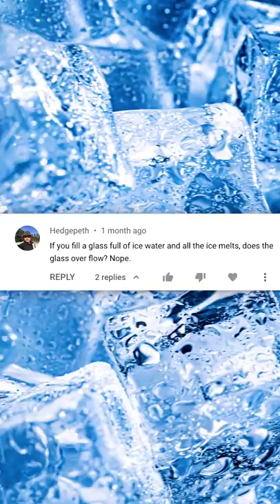Debunking a Common Climate Change Misconception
This simple analogy is often used in my comments section as a way to discredit climate science. Today we're debunking it.

*Small correction, I say ice is less dense being it has bubbles but this is of course an oversimplification (it's a Youtube short after all). In reality water's crystal structure also makes ice inherently less dense than liquid water. These two qualities together are what allow it to float.